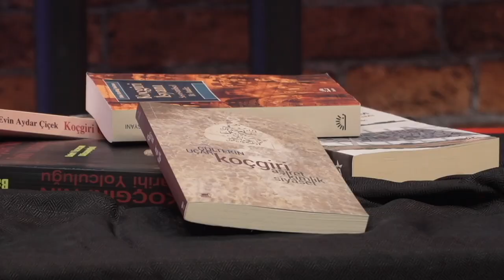100.YILINDA KOÇGİRİ GERÇEĞİ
Ji Bîr Neke!
Bîne Bîra Xwe!
Yara alan, hafızalarda unutturulmaya çalışılan tarihi
kimliğini unutma, hatırla!